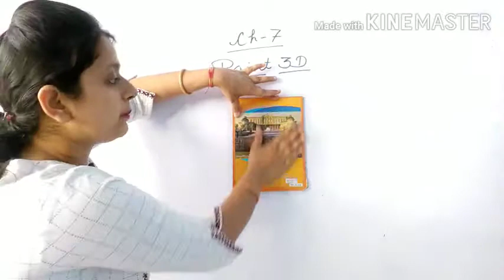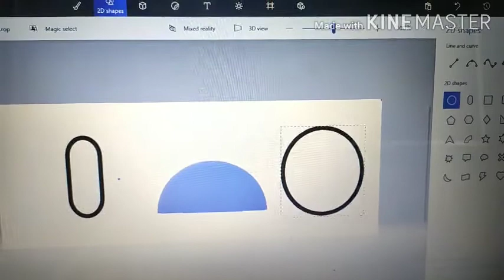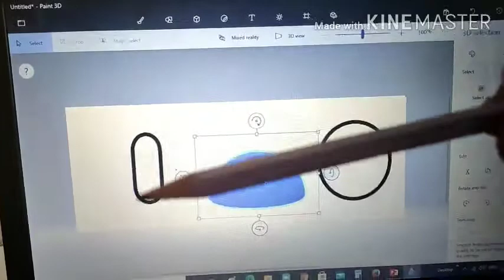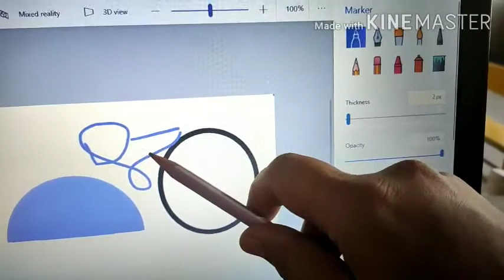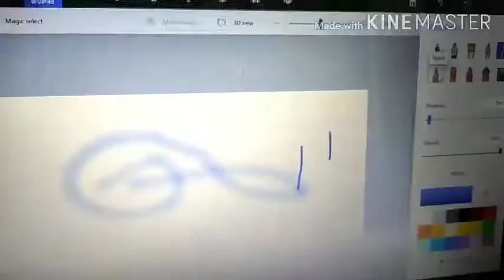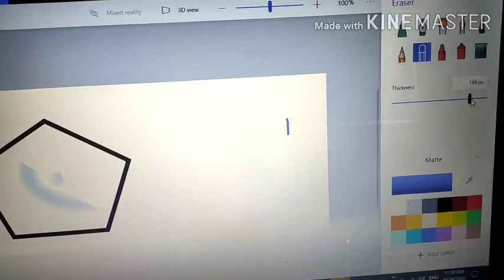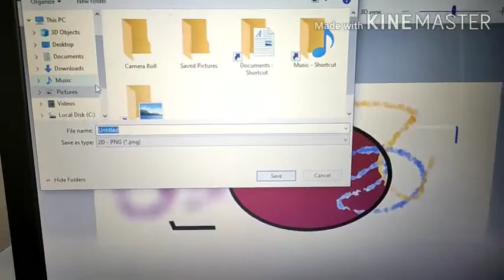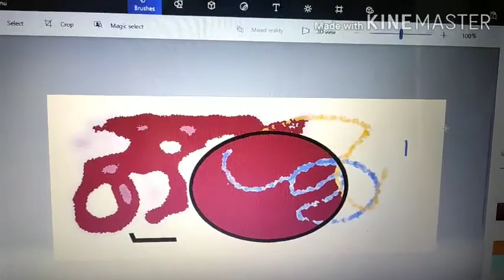Class 3 ch-7